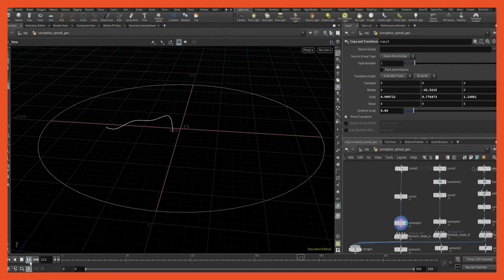// ARTFX OFFICIAL // GAMEIN - LAURENT PEROY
Installée depuis 2020 à Lille, ARTFX étend son implantation à la Plaine Images avec la construction de son nouveau campus livré en 2023, le campus ARTFX pourra accueillir et former jusqu’à 600 étudiants aux métiers du cinéma, des effets spéciaux, de l’animation 2D et 3D et du jeu vidéo

Merci à notre partenaire Gamein

Established in Lille since 2020, ARTFX is expanding its presence in Plaine Images with the construction of its new campus, which will be delivered in 2023. The ARTFX campus will be able to accommodate and train up to 600 students in the fields of cinema, special effects, 2D and 3D animation and video games

Thanks to our partner Gamein